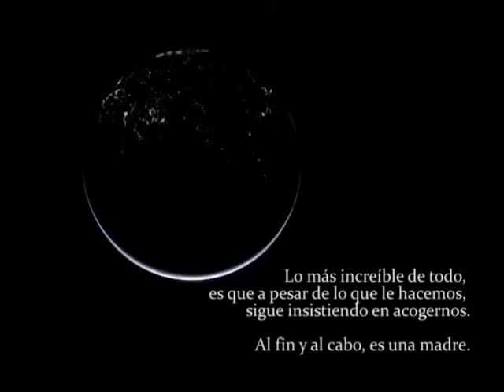Hora de la Tierra - Promo [18 años] - TeleMedellin